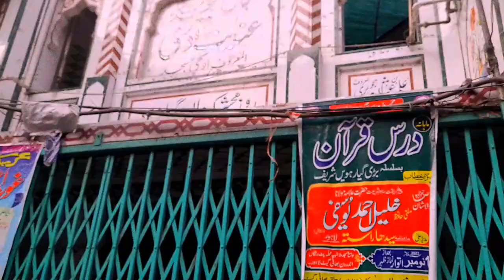breakfast at Bhaati gate Lahore||55 years old halva pori shop ||famous food points Lahore |street fd